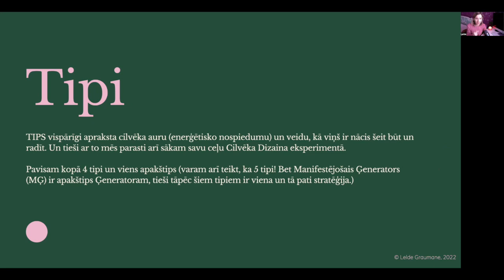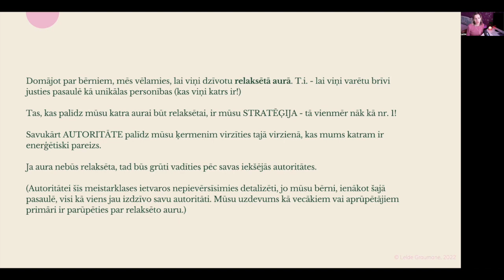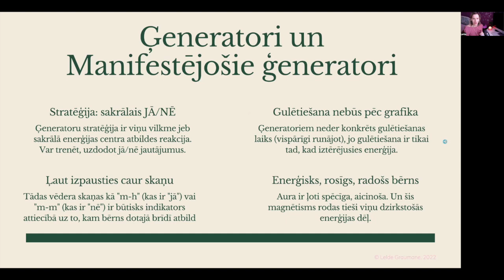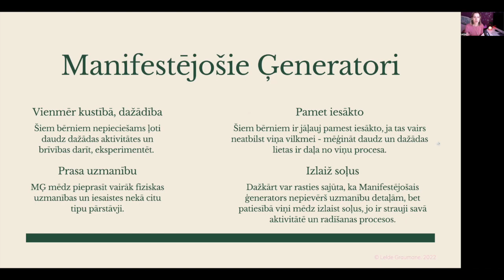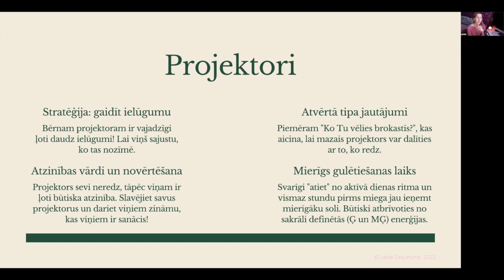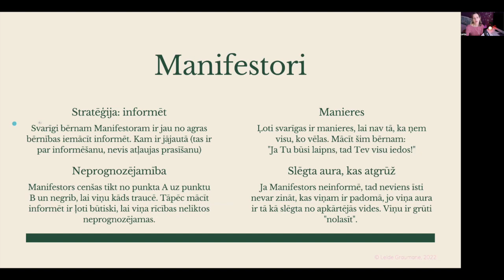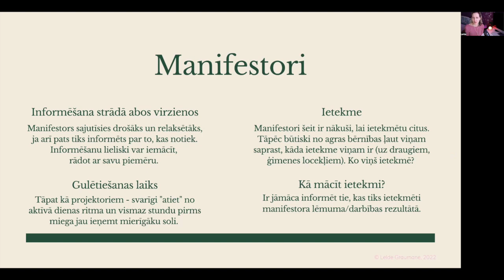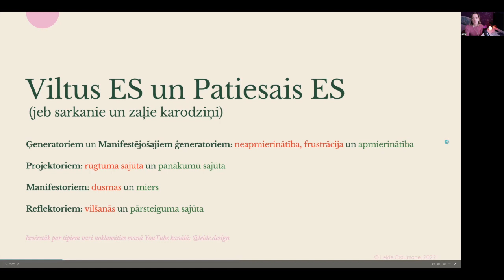TIPI CILVĒKA DIZAINĀ / Fragments no meistarklases par bērniem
Šis ir fragments no meistarklases "BĒRNĀ IR VIS(S)ums", kuru kopā ar astroloģi Lauru, apvienojot savas zināšanas cilvēka dizainā un astroloģijā, ierakstījām 2022. gada nogalē.

Šajā video:
00:03 Tipi Cilvēka dizainā
03:35 Tipu statistika
09:43 Ko būtiski apzināt par bērniem no Cilvēka dizaina
19:10 Ģeneratori un Manifestējošie ģeneratori
35:25 Manifestējošie ģeneratori
40:30 Projektori
55:15 Manifestori
01:12:46 Reflektori
01:21:18 "Viltus ES" un "Patiesais ES"

Cilvēka Dizaina karti LATVIEŠU VALODĀ sev vai saviem bērniem vari izveidot šeit

Ja vēlies uzzināt vairāk, tad droši vari palūkot, ko es daru

Pārpublicēšana bez saskaņošanas un atsaucēm aizliegta.

Ilustrācijas iegūtas un apstrādātas dizaina platformā Canva.